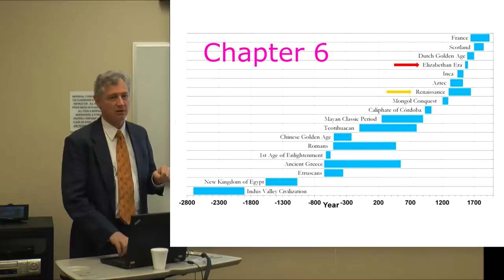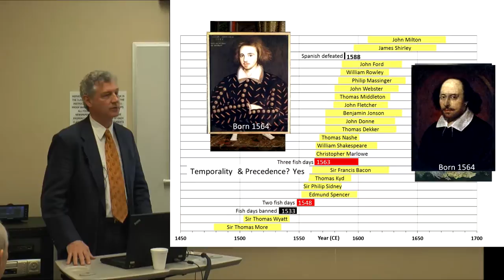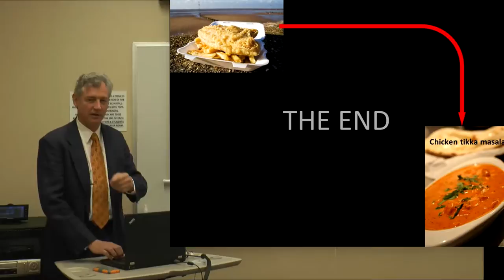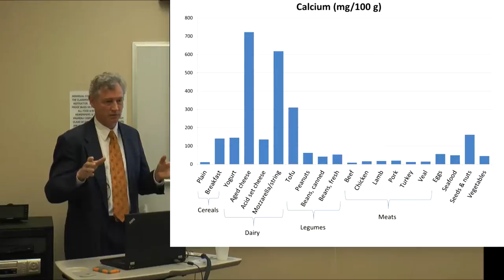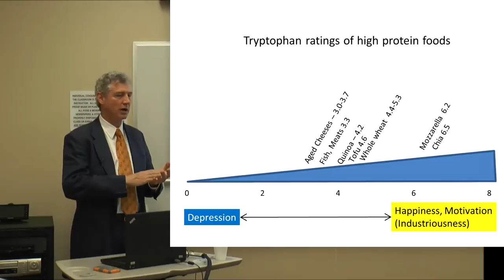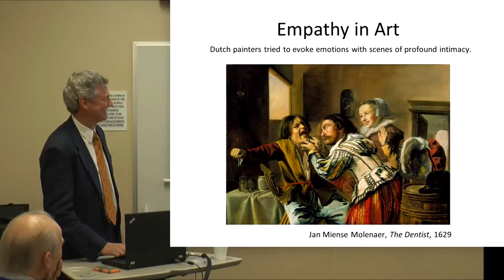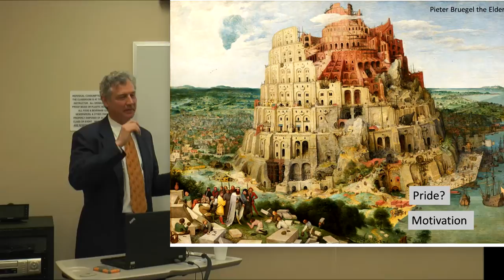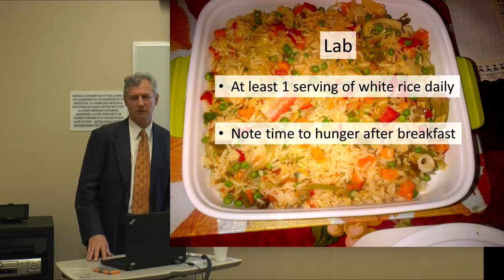OLLI Lecture 2 - Elizabethan England and the Dutch Golden Age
Lecture 2 in a series of 6. It starts with a discussion of the effect of omega-3 fatty acids on sequence memory, which is needed for literature, drama and music, and then moves to the historical examples of the Elizabethan and Victorian Eras. There's also a new, exciting example from WWII. Next, I discuss serotonin: what behavioral effects we see when we have too much or too little, what nutrients are needed to make it, and what foods we can eat to boost synthesis. The historical example here is the Dutch Golden Age, which demonstrates the happiness and prosperity that comes with good levels of serotonin.